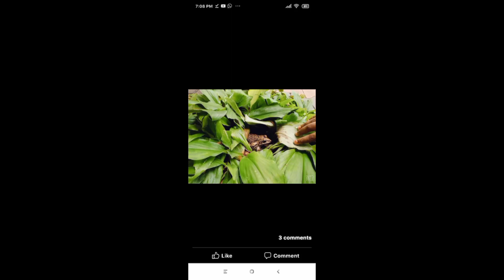മൂന്നുവർഷമായിഇവൾ ഇവിടെയും ഉണ്ട്...